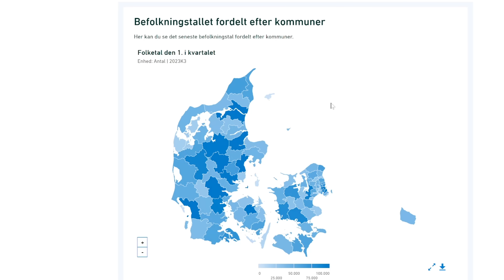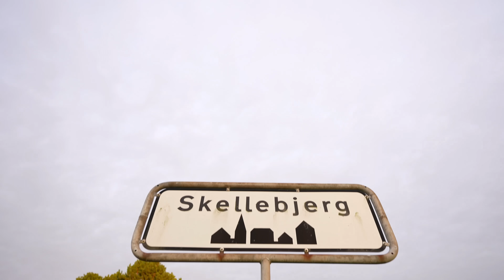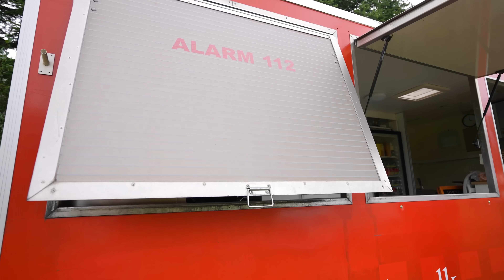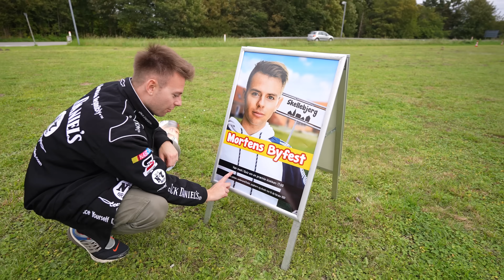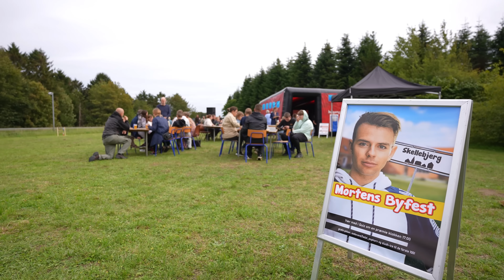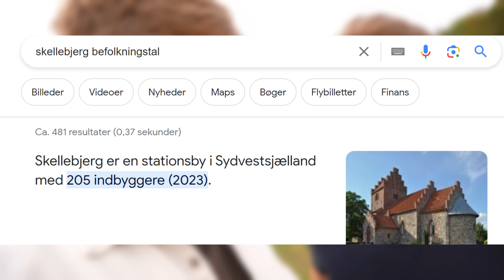Overrasker Danmarks mindste by med en byfest!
Vi besøger Danmarks mindste by, hvor der jo ikke sker så meget. Derfor overrasker vi dem også med en byfest og får hele byen samlet!

Kameramand og tilrettelægger: Kristian Selch
Klippet af Morten Münster